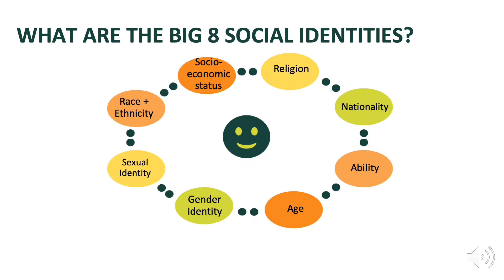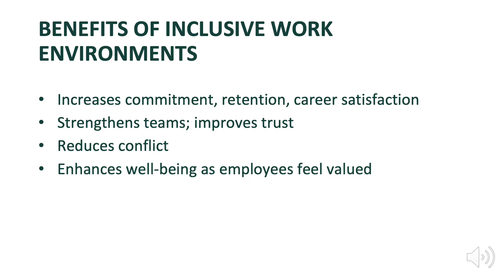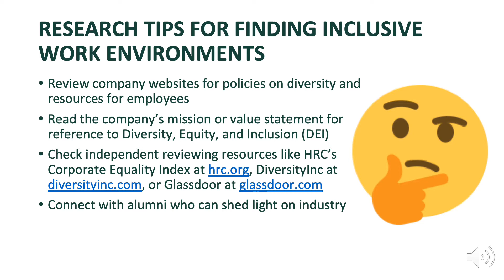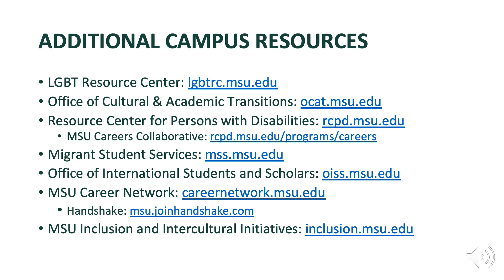Addressing Identity and Diversity Part 1 v2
Identity and Diversity in the Workplace